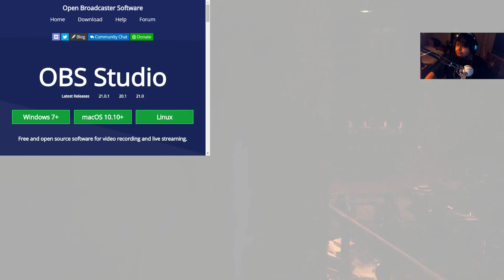Monster Hunter World - episode 1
trying to get into this epic game.